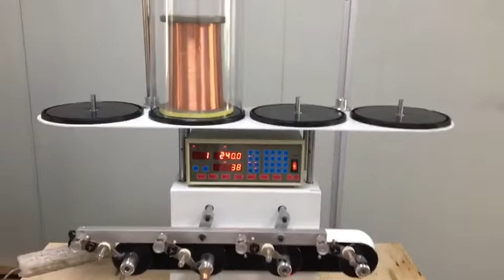GWFM-0721 Multi Spindle Coil Winding Machine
Input the ‘Start Point’parameter by number key or teachable function ,and display the position of spreading head on the panel
The wire of Multi Spindle Coil Winding Machine runs though the nozzle of spreading head to arrange in order better
The ceramic rollers of Multi Spindle Coil Winding Machine prevent enamel from high temperature
Multi Spindle Coil Winding Machine for highest efficiency
More convenience by using foot-switch

ADVANTAGES:
Multi Spindle Coil Winding Machine adopts guide needle type wire arrangement head, wire arrangement is neat and accurate.
The wire guide wheel is made of ceramic guide wheel, which is resistant to high temperature and does not harm the enameled wire.
Front multi-axis synchronous winding, high production efficiency.
The winding point, width, line distance and speed can be set in sections to achieve the purpose of multi-section and multi-speed.
The spool of parallel winding machine is driven by a stepping motor with constant current circuit, which has high speed and precision.

GREWIN INDUSTRIAL GROUP CO.,LTD

GREWIN |

Add:The Fouth Floor A-A3 Zone Aviation Business Area,DongLi Distrct,Tianjin China

Tianjin | 300222 | China